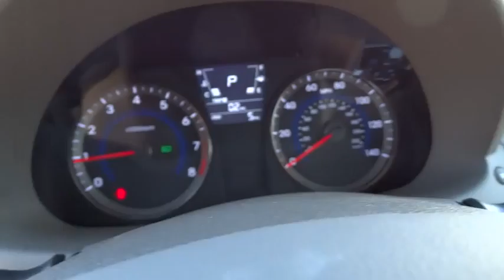2014 Hyundai Accent Reno, Carson City, Northern Nevada, Sacramento, Roseville EU775193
2014 Hyundai Accent

EPA 37 MPG Hwy/27 MPG City! GLS trim. iPod/MP3 Input, Head Airbag, CD Player, Satellite Radio. Warranty 10 yrs/100k Miles - Drivetrain Warranty; READ MORE!br /br /KEY FEATURES INCLUDEbr /Satellite Radio, iPod/MP3 Input, CD Player MP3 Player, Remote Trunk Release, Keyless Entry, Child Safety Locks, Electronic Stability Control. br /br /EXPERTS ARE SAYINGbr /Great Gas Mileage: 37 MPG Hwy. br /br /MORE ABOUT USbr /Lithia Hyundai of Reno sells new Hyundai's, certified pre-owned Hyundai's, and used cars, trucks, and SUV's! We have excellent finance options as low as 0% on select models, in addition to all avilable Hyundai incentives and rebates! We also specialize in second chance financing! We are located in Northern Nevada at 2620 Kietzke Ln. Our hours are Monday-Saturday 8: 30am - 8pm and Sundays 10am - 6pm. 100% customer satifaction is our priority! Please confirm the accuracy of the included equipment by calling us prior to purchase. br /